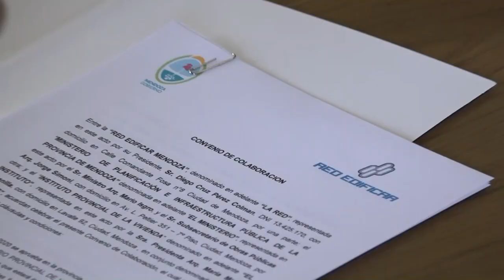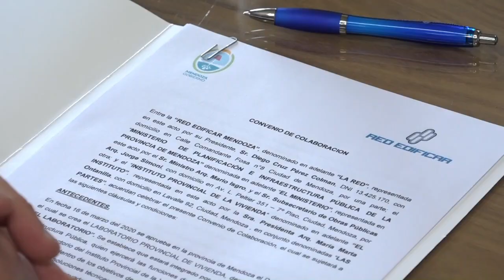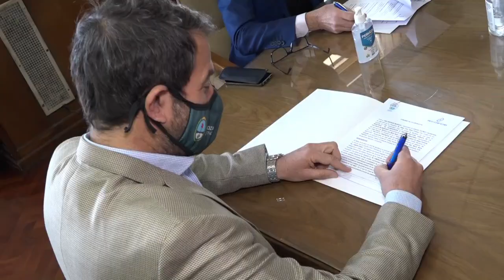RED EDIFICAR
Se firmó un importante convenio entre la Red Edificar, liderada por Diego Pérez Colman y la presidenta del Instituto Provincial de la Vivienda, María Ontanilla, destinado a la cooperación para diseñar y realizar viviendas más sustentables.